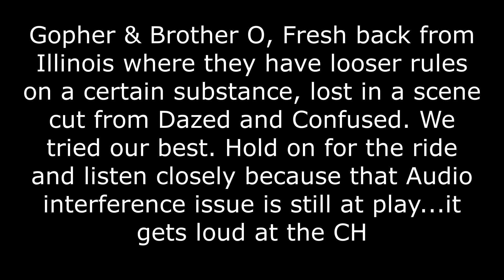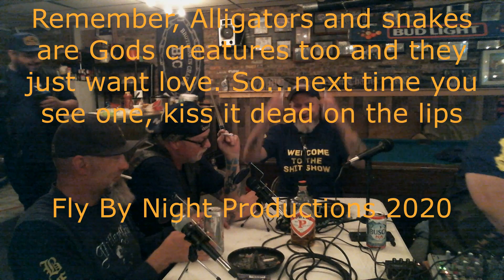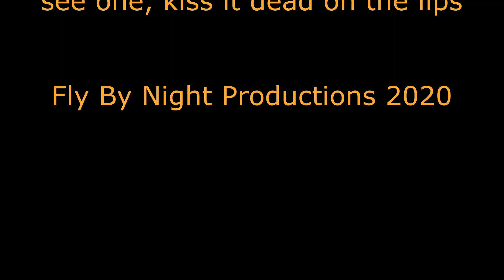BLS Ep 36 House Party Vol.4 Just say NO! Gopher & Brother O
So back in September we had a party at the club house, we invited all past guest. What we got was a representation of a party by bikers for bikers. Brother O and Gopher were using magic markers in a manner other than directed.